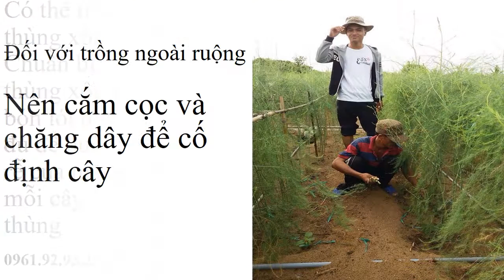Ủ Hạt Giống Măng Tây 0961929325